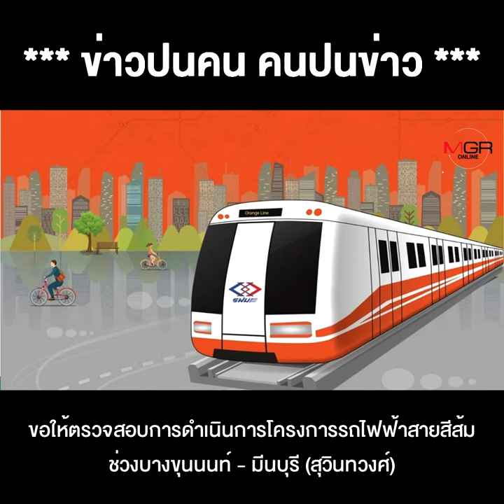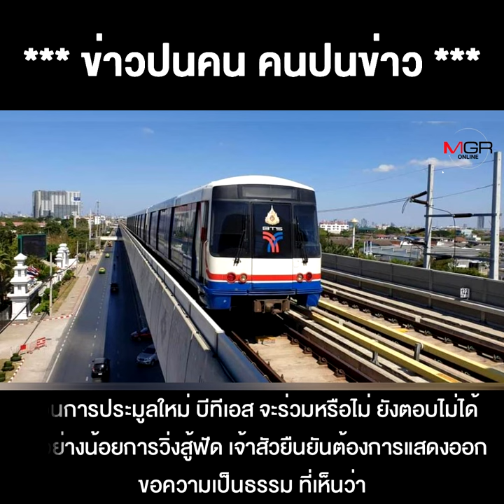เจ้าสัว"คีรี" วิ่งสู้ฟัด รถไฟสายสีล้มล้มประมูล งานนี้มีแรงฮึดเพราะได้แบ็กดี ?